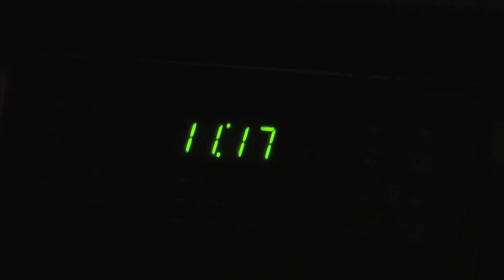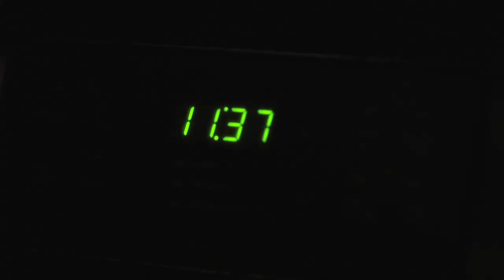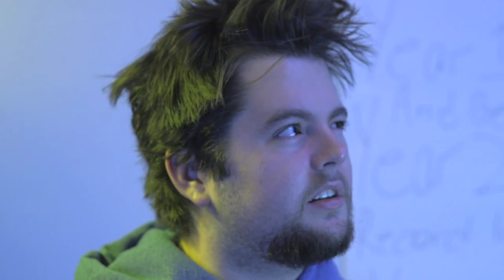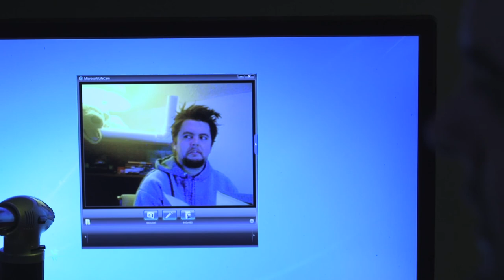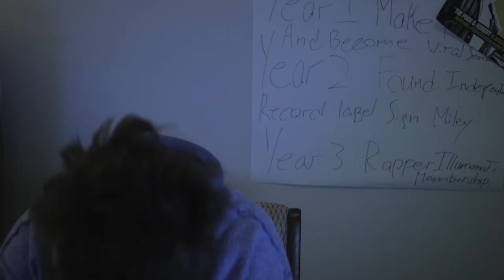Livin' Comfort Eagle (Short Film)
student film
first independent project
learned much
excited for the next one